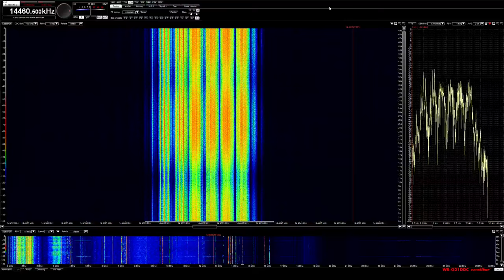High Frequency Trading(?) 6xMFSK 14460.5 USB 08-29-2018 1327z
identified by danix